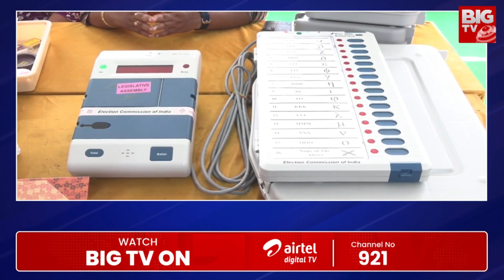AP CEO Mukesh Kumar Meena | పోస్టల్ ఓటుకు డబ్బులు తీసుకున్న ఉద్యోగులపై చర్యలు..| BIG TV Hyderabad